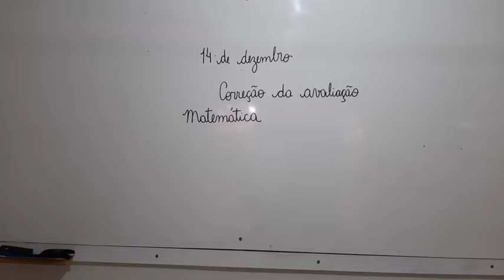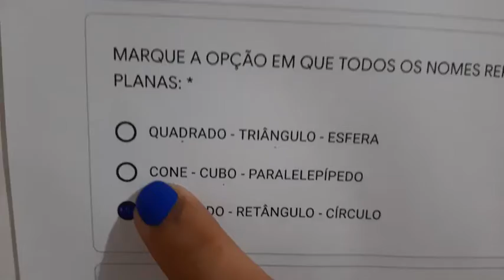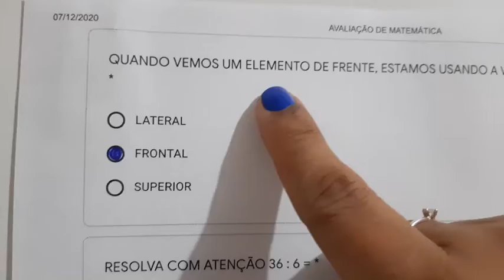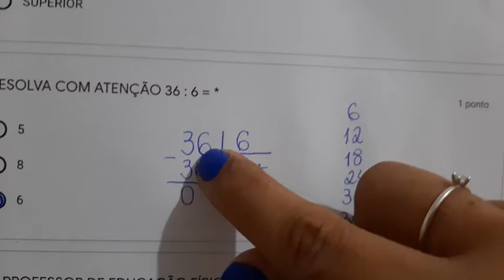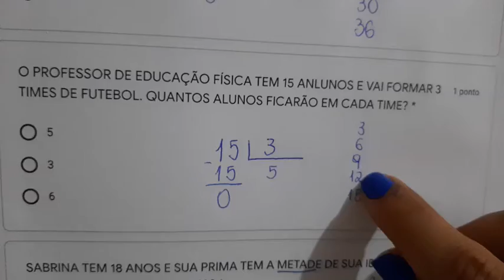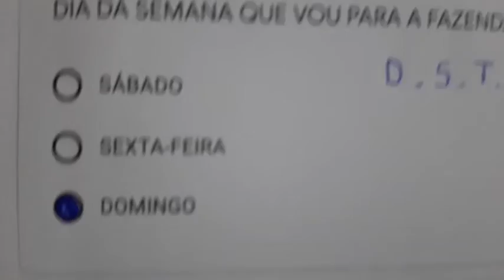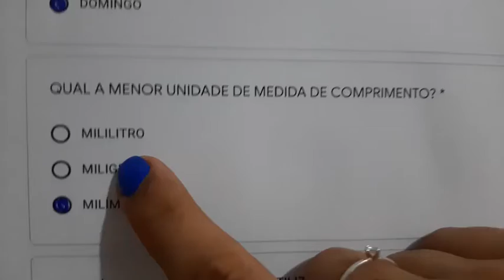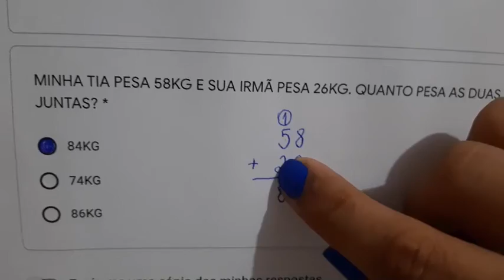2° Ano - Aula 107 - Matemática 14.12.20